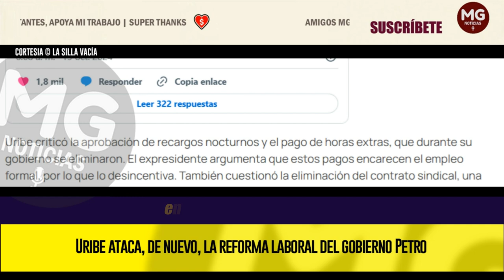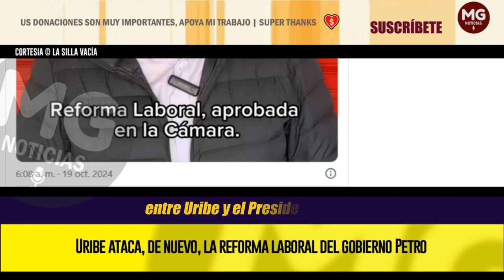⛔ URIBE ATACA, DE NUEVO, LA REFORMA LABORAL DEL GOBIERNO PETRO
“El país, con todas estas reformas, está perdiendo competitividad”, dijo el expresidente Álvaro Uribe en un vídeo publicado en Twitter (ahora X).